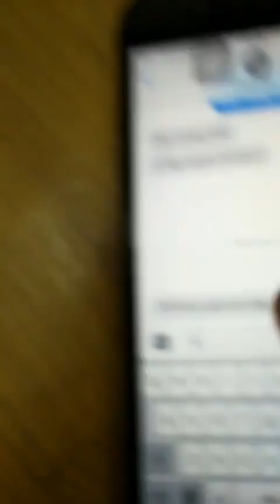Trang Khàn tố Trường Giang thờ ơ vơi cô trong 4 năm qua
Bún Đậu Trang Trần là kênh Youtube chính thức của người mẫu Trang Trần. Các bạn có thể xem những video giải trí, thời sự, các tips làm đẹp, chăm sóc con cái theo phong cách của Trang Trần nhé!